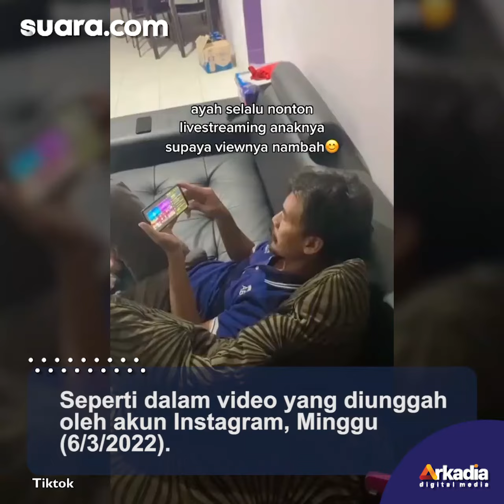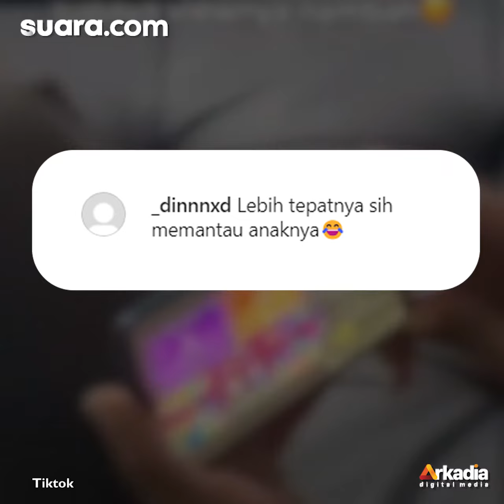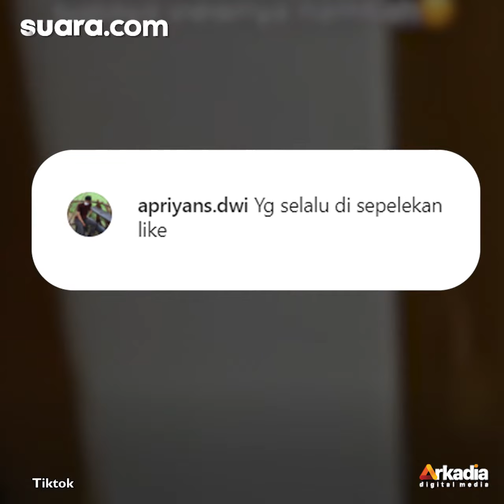So Sweet! Anak Lagi Live Streaming Game, Ayah Jadi Penonton Setia agar View Bertambah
Dukungan orang tua terhadap hobi anaknya memberi kesan yang sangat berarti. Hal itu juga dilakukan oleh seorang ayah satu ini.

Seperti dalam video yang diunggah oleh akun Instagram @storywatsappku, Minggu (6/3/2022). Seorang ayah memberi dukungan penuh terhadap hobi sang anak.

Dalam video, terlihat seorang ayah yang sangat serius melihat sang anak sedang mengadakan live streaming atau siaran langsung saat bermain game.

Hal itu dilakukan oleh ayah tersebut agar penonton di platform streaming milik sang anak bisa bertambah. Selengkapnya dalam video ini.